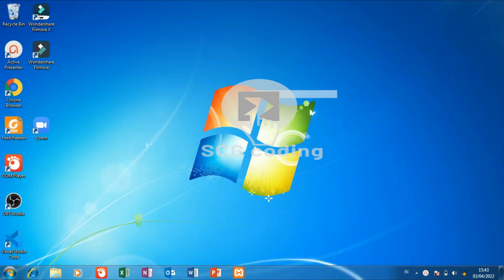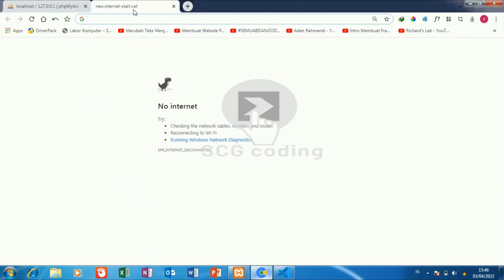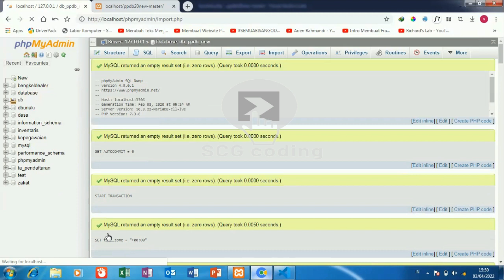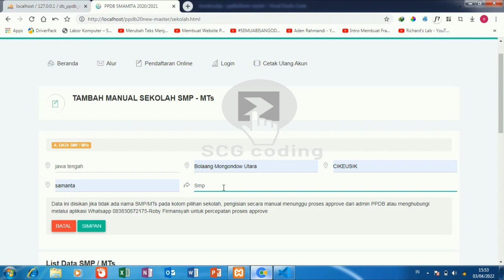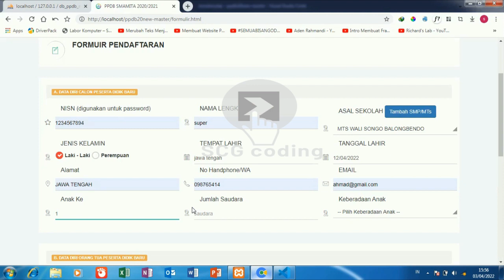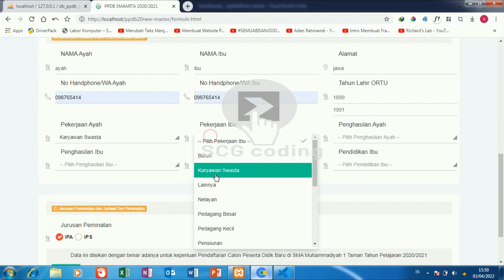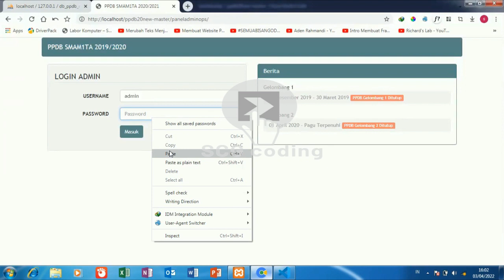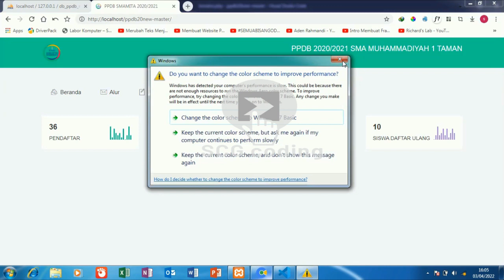Aplikasi sistem informasi penerimaan peserta didik baru (PPDB) berbasis web free part 12